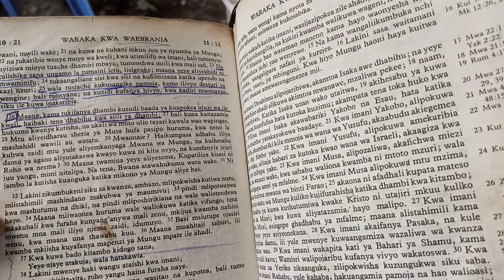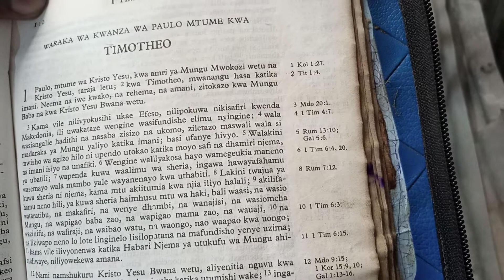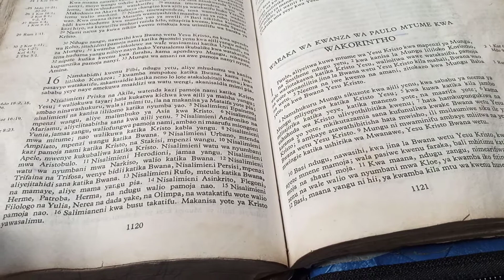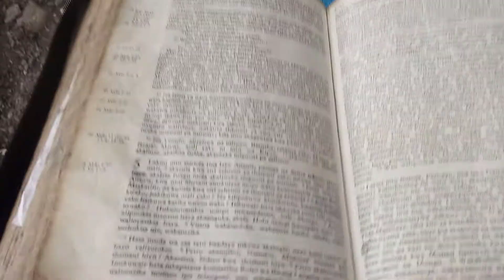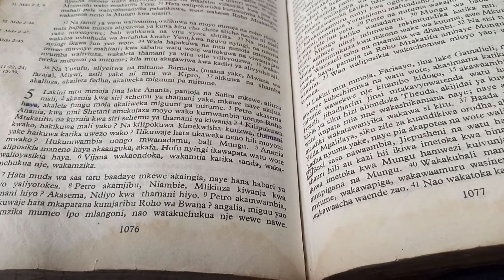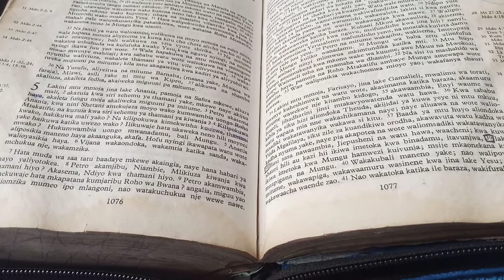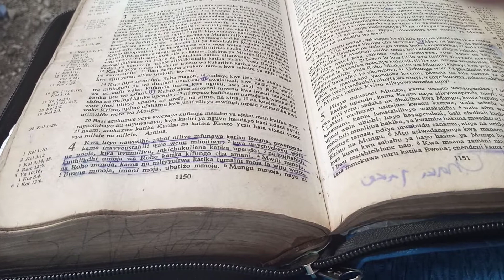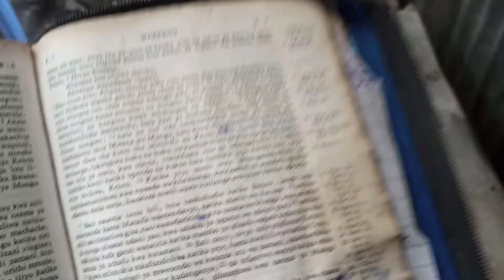FELLOWSHIP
This video explains why christians gather together as they worship the lord almighty.